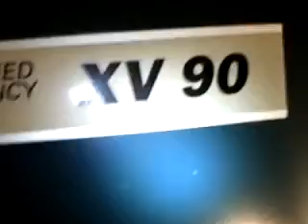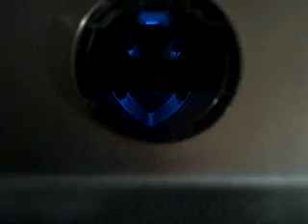The Trane That Sounds Like a Train!!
Older Trane XV90 series startup and run. This one sounds sickly.